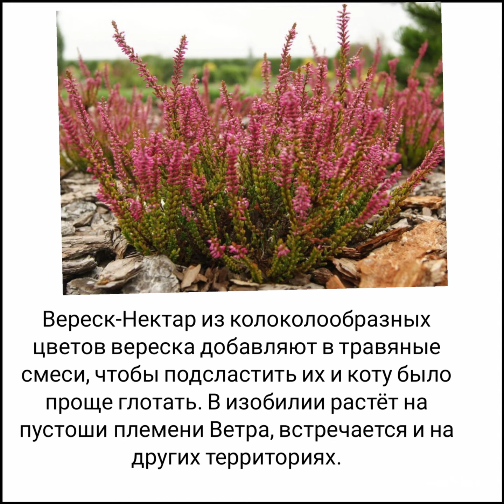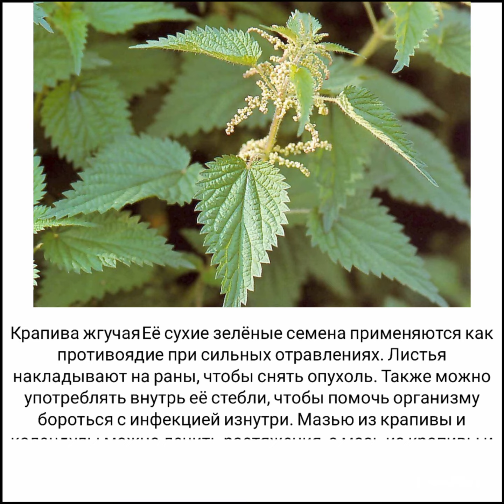Коты воители: Лекарственные растения🌿☘️